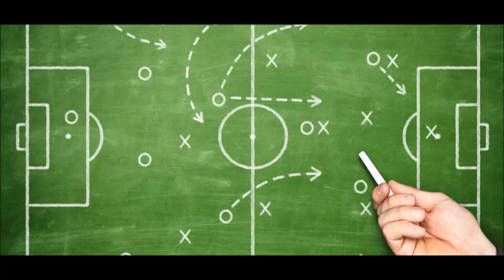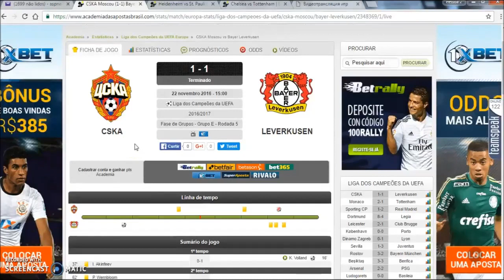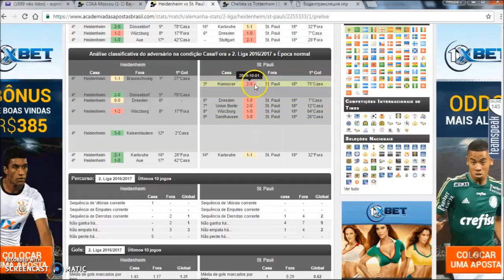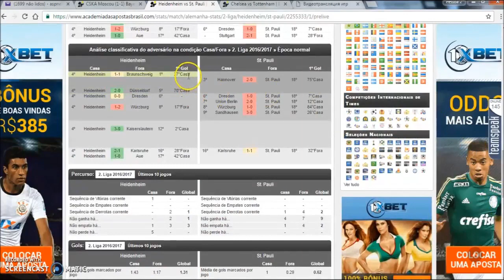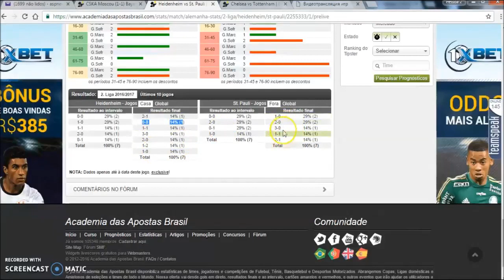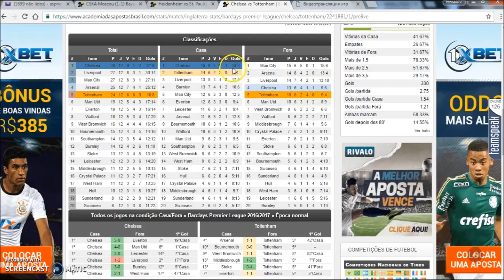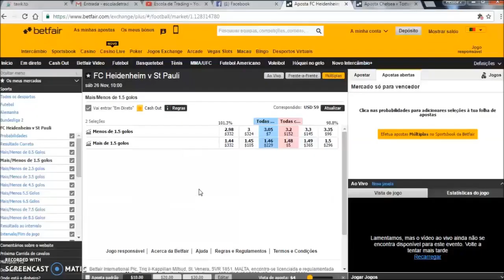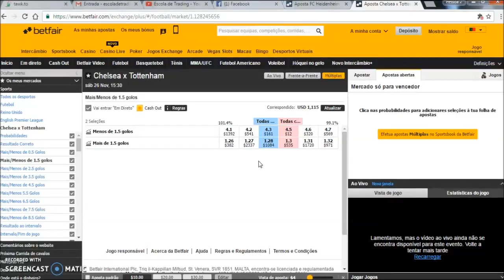Análise Ao Vivo (25/11/16) - Praticando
Análise Ao Vivo pra jogos do final de semana.
Fale comigo e se cadastre no site do Escola de Trading no endereço
Fale comigo também pela página do Escola de Trading no Facebook pelo endereço